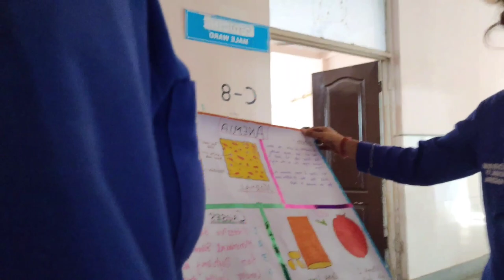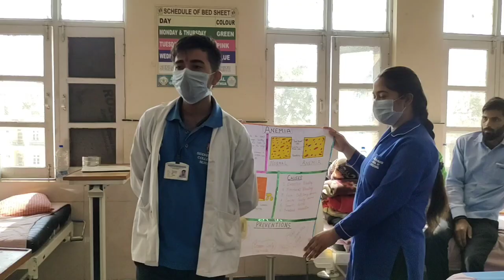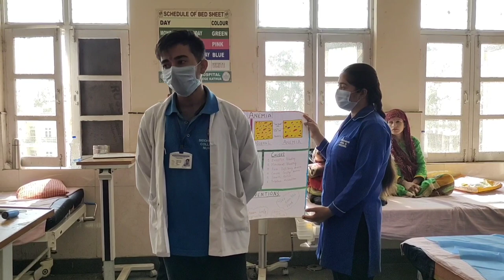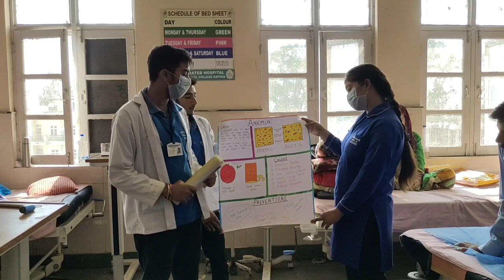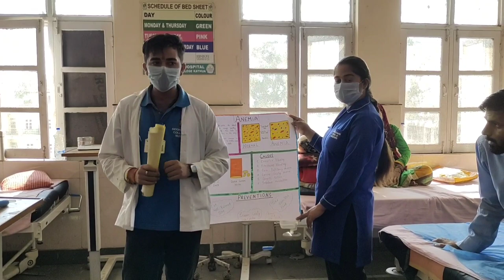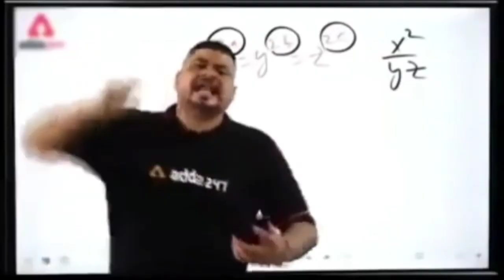Life Of Nursing Students during Hospital Duties 🥲 || Gmc Kathua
Music Credit -

Srivalli Hindi Song Credits

Pushpa Movie Release Date – 17 December 2021
Director Sukumar
Producers Naveen Yerneni, Y Ravi Shankar
Star Cast Allu Arjun, Rashmika Mandanna, Fahadh Faasil
Music Label
Aditya Music

Background Music - Srivalli | Flute cover by Divyansh Shrivastava